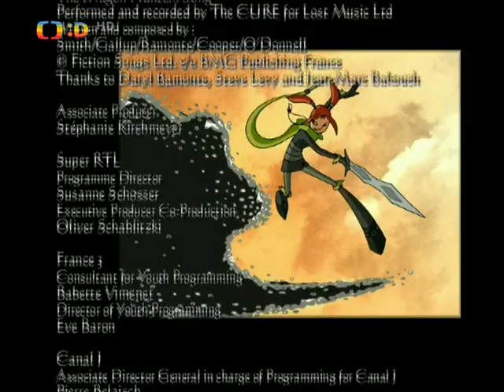Lovci draků hledá se zoria